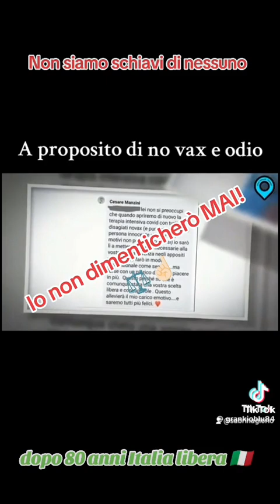Basta bugie lasciateci vivere in Pace! Italia libera 🇮🇹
Mi lasciano sempre perplessi gli italiani che odiano altri italiani, a CUI prodes?
Inoltre dove erano tutti quelli che scendono in piazza oggi nel 2023 per la Russia l'ucraina la Palestina, dove erano quando i nostri ristoranti e negozi venivano chiusi, la gente perdeva il lavoro perché non si voleva fare il siero magico. Nel 2020 come oggi nel 2023 tutto è controllato compresa questa finta opposizione, questi finti dimostranti, questi ecologisti sponsorizzati da famosi filantropi, questi sbandieratori filopalestinesi sponsorizzati dallo stesso filantropo che finanzia rivoluzioni colorate, carne sintetica, il movimento ecologista che blocca il raccordo anulare a Roma impedendo alle persone "normali" di andare a lavorare! finti ambientalisti, finti dimostranti finta opposizione pagata e gestita dall'invasore che ci affama da 80 anni! Italia libera, fuori le basi straniere dall'Italia, fuori dall'Europa, fuori dalla NATO, basta mafie legalizzate che ci affamano!

PS
la miniatura è del bravissimo artista Ronny Gordon ❤️